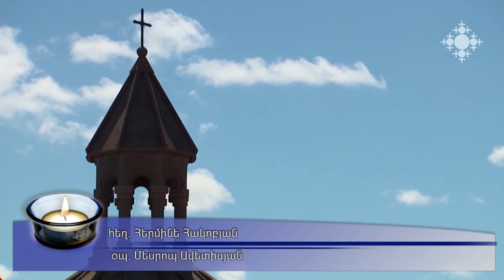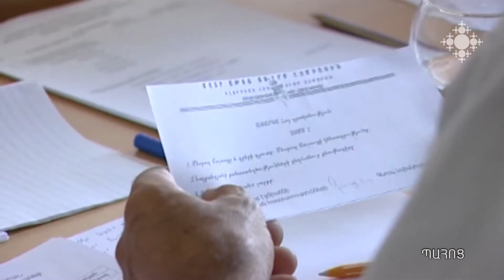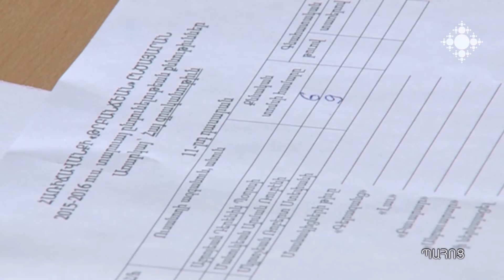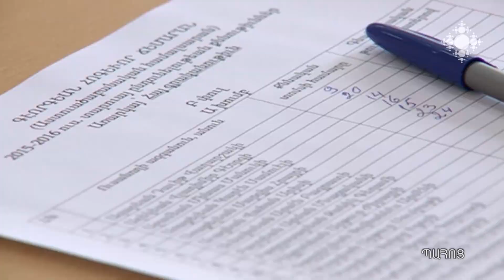Հառիճի ընծայարանում նոր հոսք է բացվում` բնագիտական-մաթեմատիկական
Այս ուսումնական տարում Հառիճի Թրբանճյան ընծայարանում կգործի բնագիտական-մաթեմատիկական նոր հոսք: Ավագ դպրոցի կարգավիճակ ունեցող ընծայարանը գործում է 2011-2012 ուստարվանից, մինչ այժմ ունեցել է մեկ հումանիտար հոսք, եղել է հոգևոր բուհի նախապատրաստական լսարան: Այժմ փոխվել է հոգևոր ճեմարանի համար կադրեր պատրաստելու սկզբնական առաքելությունը և նպատակը: